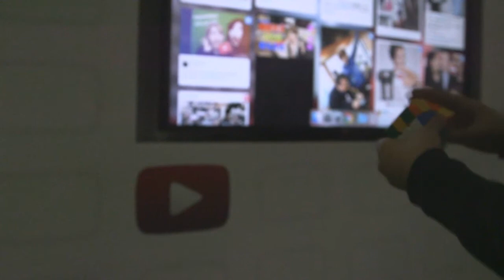IKEA vs flying tiger はさみ対決！！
イケアとフライングタイガーで買ったハサミをくらべてみました♪